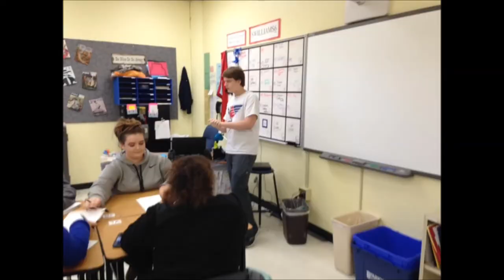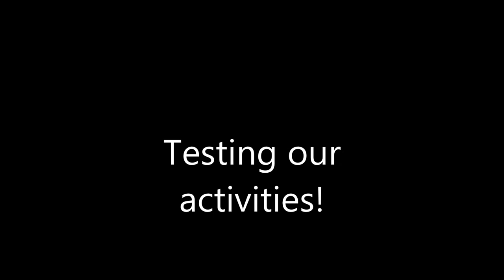FACS Movie 2016 2017